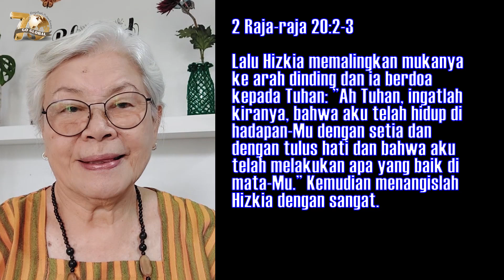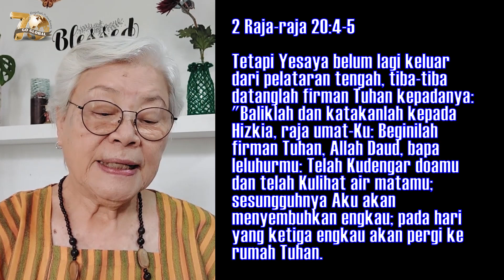Doa Yang Segera Dikabulkan | 2 Raja-raja 20: 2-6 | Impact Family - 30 November 2023